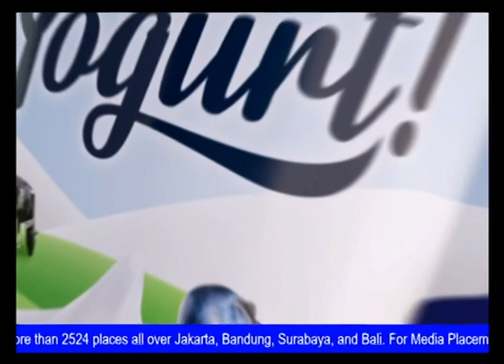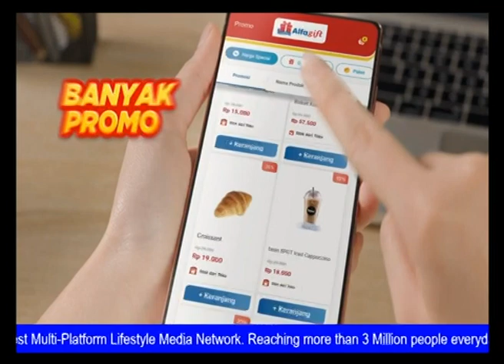AMG SKY 2023-04-16 11-39-08